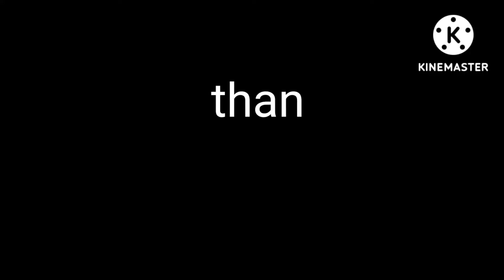Gift 🎁 के पीछे लड़ाई हो गई 😂 भाई बहन का प्यारा त्योहार❤️ | Rakshabandhan vlog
I wil be thankful and grateful . Lots of love to you all 💞

my other videos link 👇 open